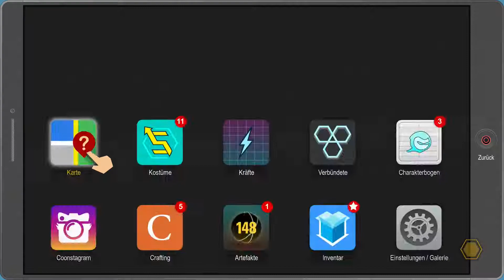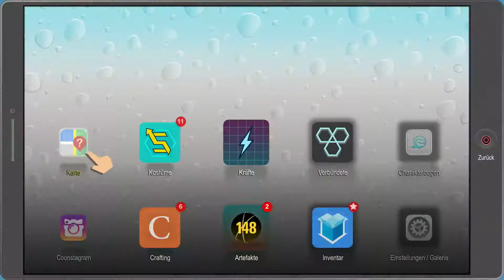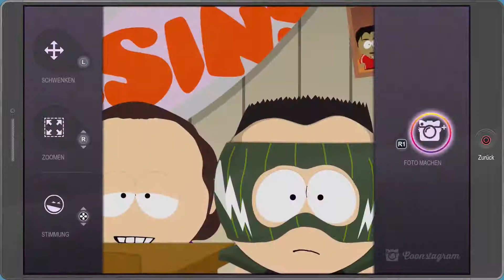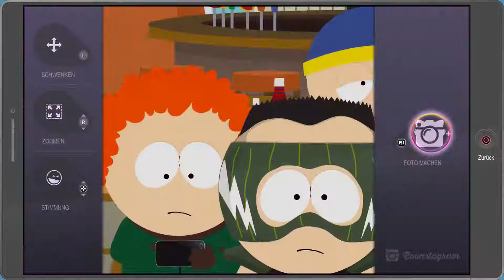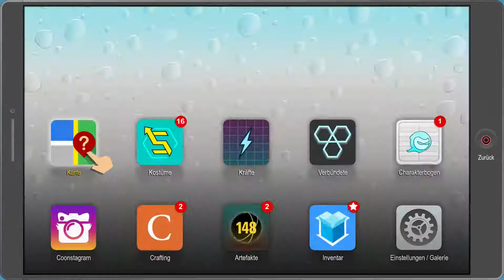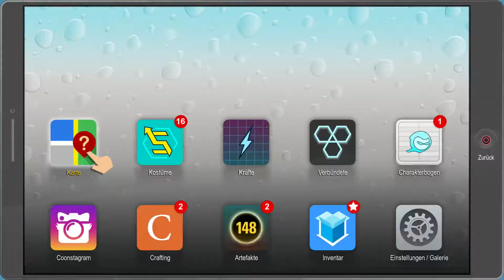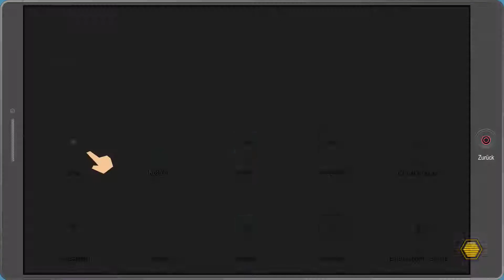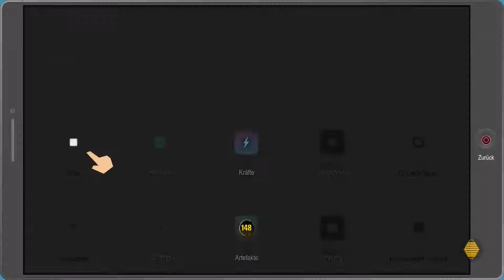Let’s Play South Park: The Fractured But Whole #016 - CALL GIRL und ihre SOCIAL MEDIA POWER